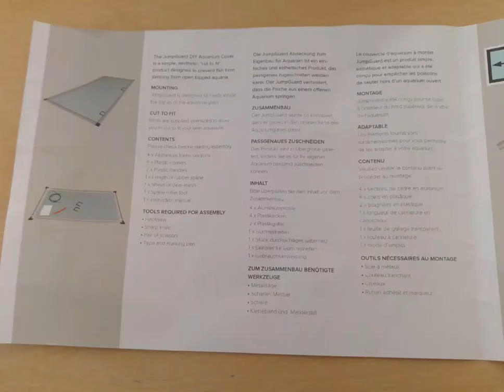D-D Jump Guard Montage Springschutz Meerwasser Aquarium